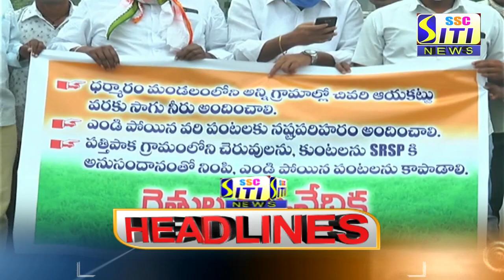SITI CHANNEL HEADLINES PEDDAPALLI 09-04-2021